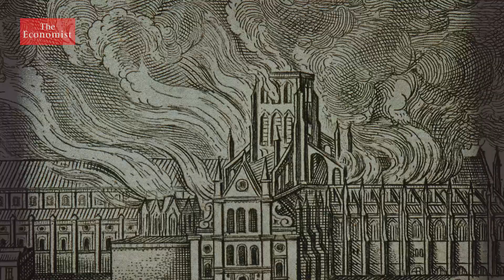Sustainable materials: is there a concrete solution?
The construction industry is responsible for over a tenth of the world’s man-made carbon emissions, with concrete being the biggest culprit. How can we continue to build, without it costing the earth?

Film supported by @Infosys

00:00 - The trouble with rubble
00:55 - Construction is driving climate change
02:54 - The second most consumed resource on the planet: concrete
03:44 - Why concrete is so bad for the environment
04:40 - Cement alternatives
07:40 - Hemp for house construction
09:05 -Saving carbon by building with wood

How important is personal action to combating climate change?

The EU’s proposed carbon tariff gets a mixed reaction from industry